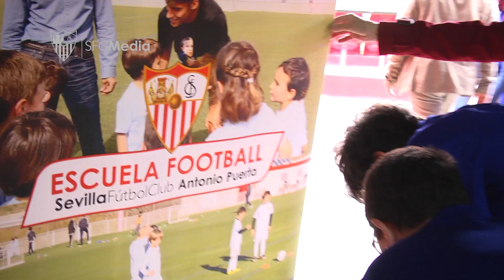Fiesta de clausura de la décima temporada de la Escuela de Football Antonio Puerta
Fiesta de clausura de la Escuela Antonio Puerta. 05/06/18. Sevilla FC